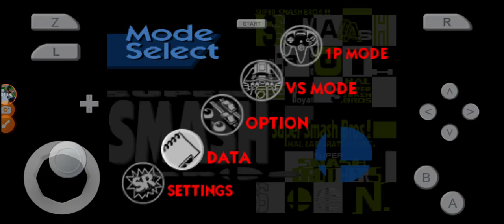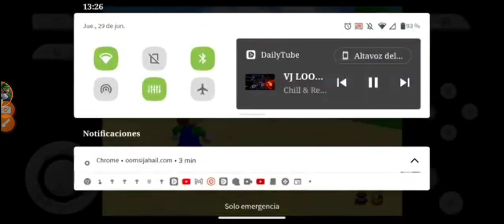peppy vs allá Star mode final Yoshi team